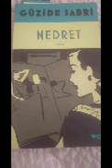Bölüm 11 NEDRET 1922 FİNAL Güzide Sabri Aygün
Can Yayınları